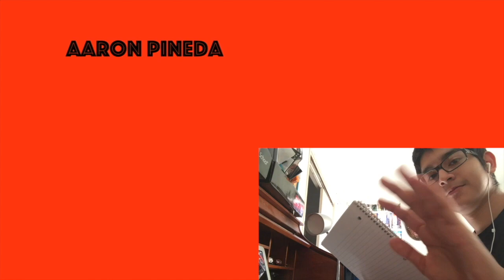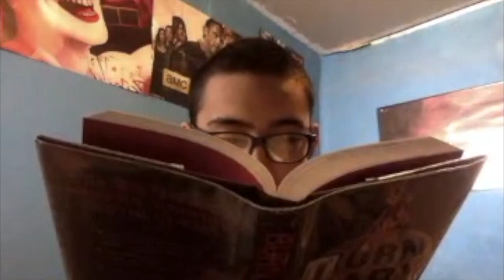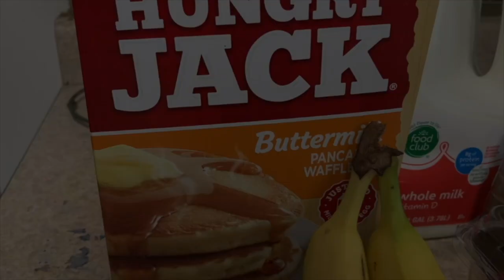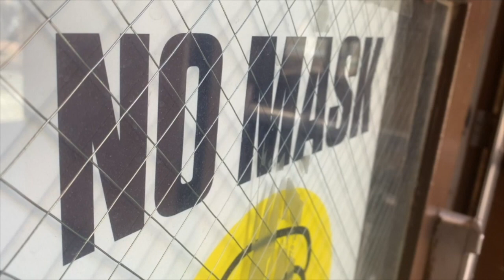March 12 Claws N Cameras News Show